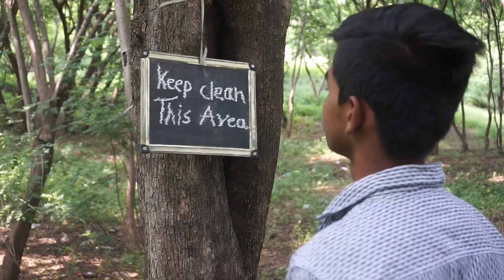Horror Short Film A BOTTLE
Hi everyone
This is our work on 3rd short film & 1st horror short film present by ALL INFO TEAM
Special thanks-
Vishal Darade & Ashish kaneri.
Actor-
Nilesh sharma